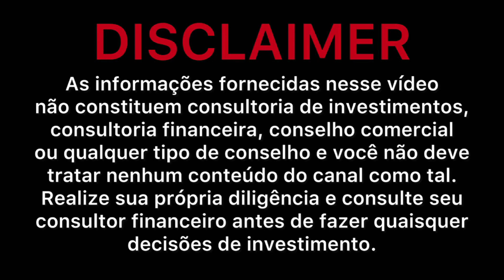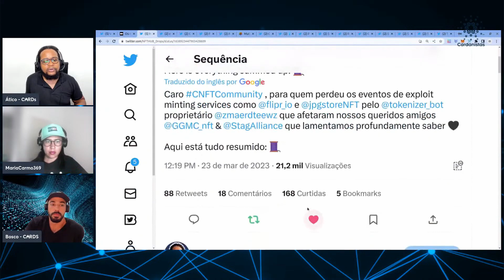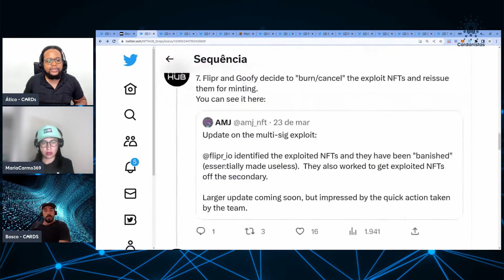Plataformas de Mint de NFT da Cardano estão sob ataque!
* Este vídeo é um recorte da Live 132 realizada em 26/03/2023.

NOSSAS REDES E PARCEIROS